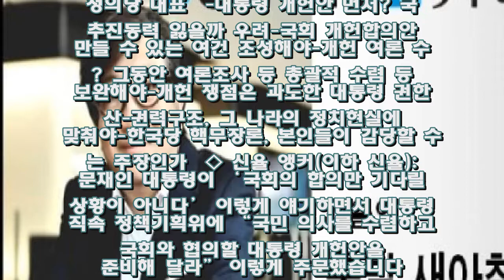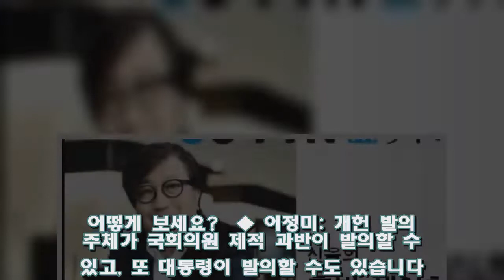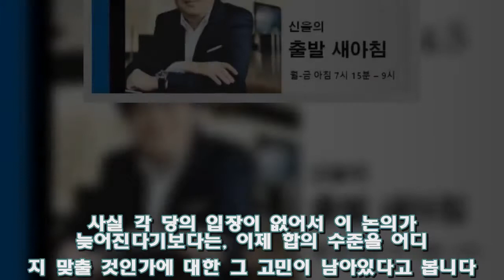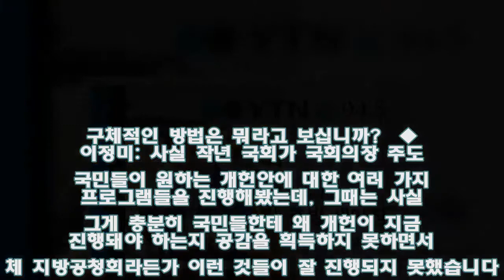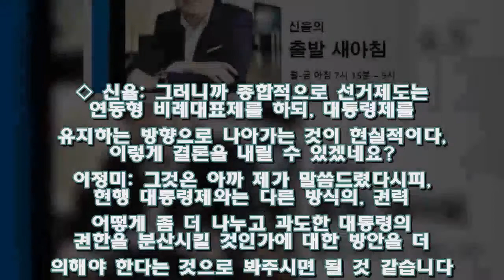[신율의출발새아침] 이정미 "핵무장, 한국당 감당할 수 있나?" - Korea news 24h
YTN라디오(FM 94.5) [신율의 출발 새아침] □ 방송일시 : 2017년 2월 7일 (수요일)□ 출연자 : 이정미 정의당 대표 -대통령 개헌안 먼저? 국회 추진동력 잃을